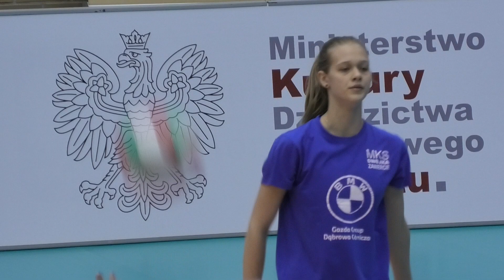KS Metro Warszawa vs MKS Dwójka Zawiercie; Finał MP Kadetek Olecko 2021- mecz fazy grupowej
Metro było faworytem tego meczu ale po pierwszych dwóch setach i po bardzo dobrej grze prowadziła Dwójka. Warszawianki obudziły się w kolejnym secie prowadząc nawet 12 punktami ale w końcówce Zawiercie zbliżyło się na dwa punkty jednak Metro potrafiło się zmobilizować i postawiło kropkę nad "i". Po czwartej partii było już 2:2. Tie-break również na korzyść Metra, chociaż Dwójka pod koniec zbliżyła się do rywalek 12:14. MVP meczu została bardzo, bardzo sympatyczna osoba kapitan Ola Filip. Najlepiej punktowała Wiktoria Telecka - 21 i Marysia Malak -16. W zespole z Zawiercia niezmiennie podziwiam ja i moja kamera bardzo utalentowaną siatkarkę jeszcze młodziczkę waleczną Asię Garncarz (moja MVP) i nie chodzi tu tylko o rzemiosło siatkarskie ale o wielkie zaangażowanie i serce do gry. Jej postawa mówi "I love this game". Zdobycz punktowa 21. Świetnie ją wsparła Zosia Brzoza - 15.
Wynik: 3:2 (18:25, 20:25, 25:20, 25:17 15:12) {103:99}